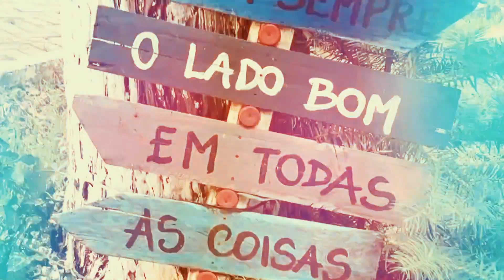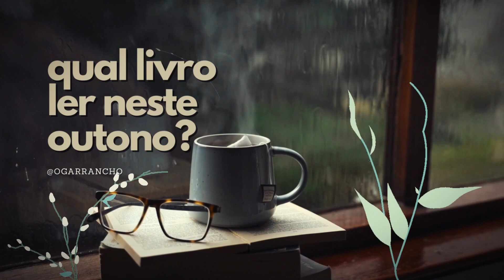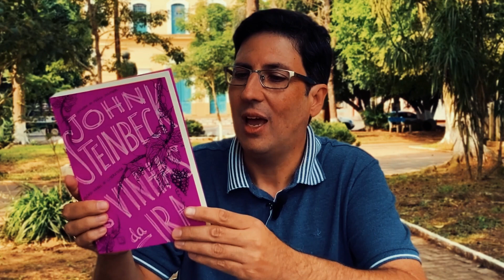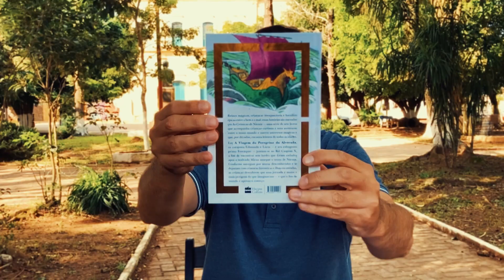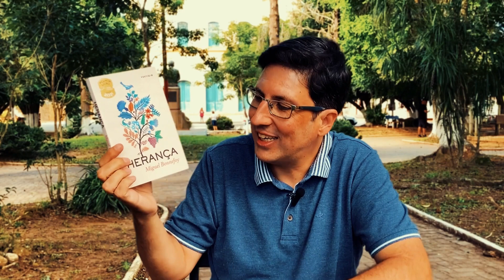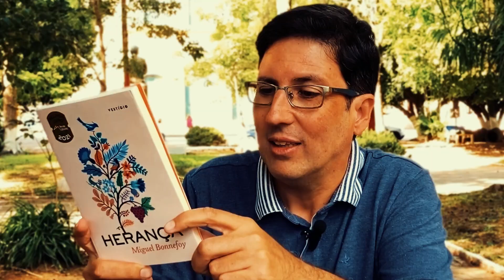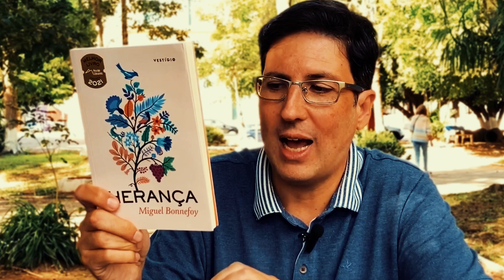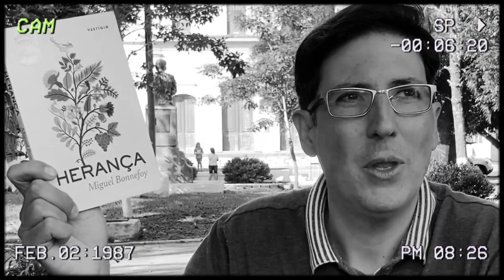QUAL LIVRO LER NESTE OUTONO? 🍂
O início de uma nova estação é sempre motivo de alegria, de realinhamento de rotas de vida e também de definição de novas metas de leitura, não é verdade? Assistindo a este vídeo, gravado na Praça da Igreja Matriz Nossa Senhora do Rosário, em Rio Pardo, Rio Grande do Sul, você poderá me ajudar a escolher qual livro eu devo ler neste outono de 2024. E talvez possamos ler juntos o seu indicado, que tal? Eu confesso que o cenário escolhido não poderia ser mais inspirador: muita vegetação, folhas caídas ao vento, crianças brincando num belo cair da tarde e... livros! Lembre-se de escrever nos comentários o nome da obra de sua preferência, viu! Feliz outono para todos nós e com maravilhosas leituras! Agora, vamos ao vídeo!

📱 Conheça o novo Echo Show da Amazon e torne a sua vida mais fácil, conveniente e divertida!

➡️ Comprando qualquer produto pelos nossos links, você não paga nada a mais por isso e ajuda demais na manutenção deste canal. Muito obrigado! Você é o motivo de este canal existir! 🙏

📦 Link geral para compras na Amazon
📦 Link para nossa lojinha no Magazine Luiza:

📚 A Viagem do Peregrino da Alvorada, de C. S. Lewis
📚 As vinhas da ira, de John Steinbeck
📚 Em agosto nos vemos, de Gabriel García Márquez
📚 Herança, de Miguel Bonnefoy
📚 O amor nos tempos do cólera, de Gabriel García Márquez
📚 O Leão, a Feiticeira e o Guarda-roupa, de C. S. Lewis
📚 O sol é para todos, de Harper Lee
📚 Poesia completa, de Cecília Meireles
📚 Príncipe Caspian, de C. S. Lewis
📚 Vá, coloque um vigia, de Harper Lee

📕 Adquira os meu livros e apoie meu trabalho como escritor:
Cores do Nada
Simões Lopes Neto: uma Salomé no pampa

O Garrancho
Rua General Osório, 762
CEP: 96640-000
Rio Pardo-RS